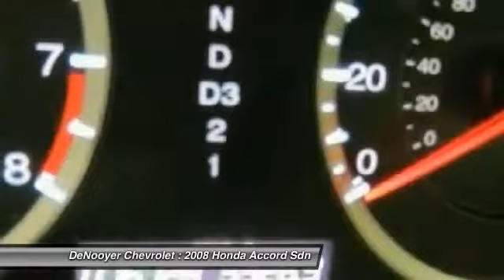2008 Honda Accord Sdn Used Albany NY 12205 20616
2008 Honda Accord Sdn EX

DeNooyer Chevrolet
127 Wolf Road